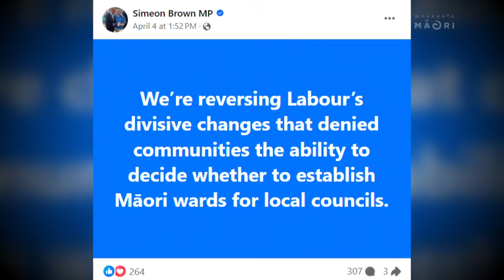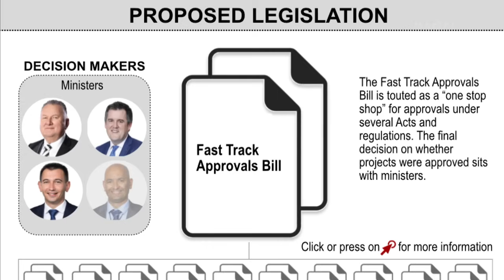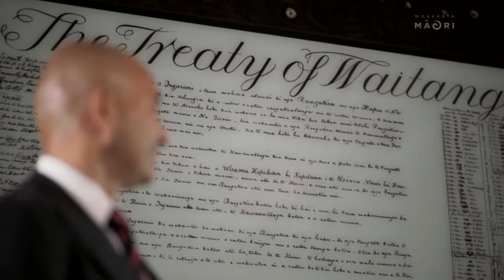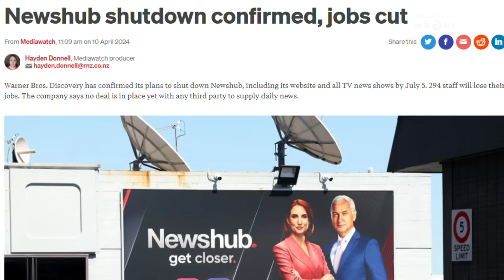Tama Potaka: The Minister responsible for Māori interest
He's the Minister for everything Māori, well almost! National Minister Tama Potaka has a big 3 years ahead of him and fields the questions that Te Ao Māori is hyper concerned about right now. The quietly spoken quietly confident lawyer sits down for an at length kōrero with Moana Maniapoto.